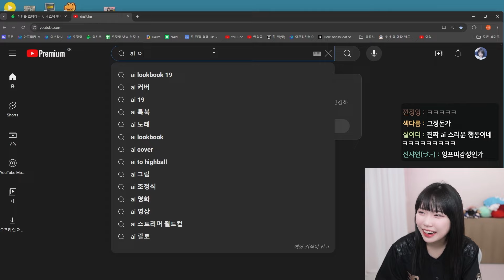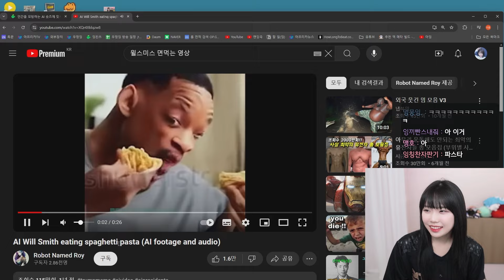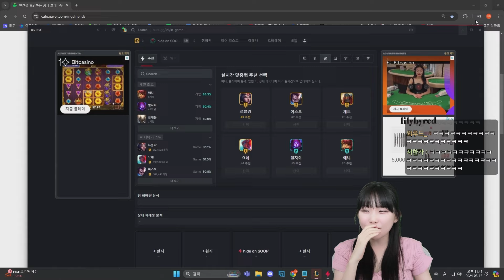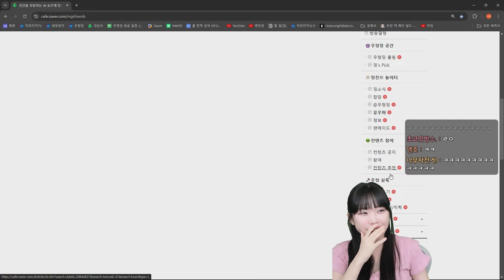인간을 모방하는 AI 쇼츠에 맞서 인간이 할 수 있는 행동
2024년 8월 12일 아프리카 우정잉 방송